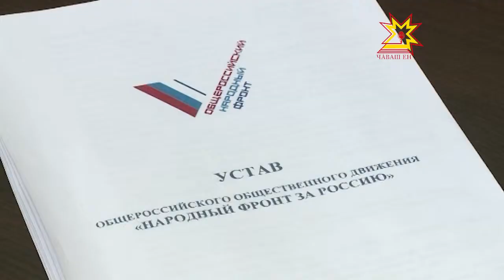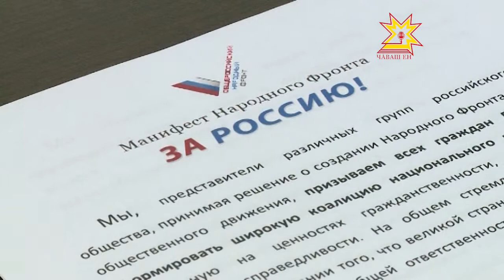На местах создаются региональные отделения Общероссийского народного фронта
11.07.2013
Месяц назад в Москве проходил учредительный съезд Общероссийского народного фронта. Тогда делегаты единогласно проголосовали за переименование фронта, приняли Устав и без голосования избрали своим лидером президента России Владимира Путина. В работе съезда тогда приняла участие и делегация Чувашии во главе с Михаилом Игнатьевым.